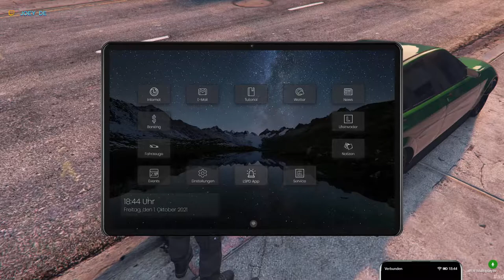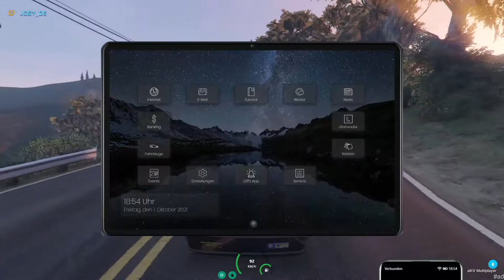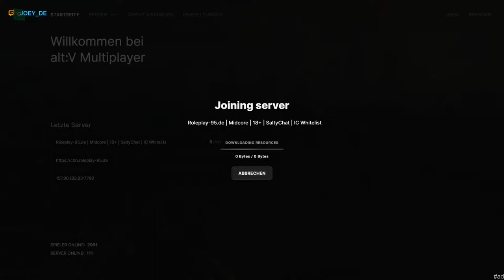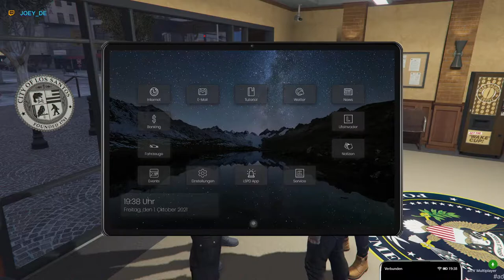[Roleplay95 by Exsl95] - John Connor Stories - Officer Connor